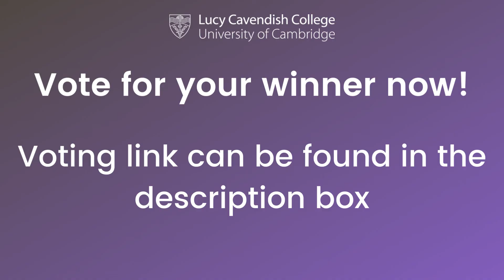Dr Annalisa Occhipinti - Alumni Impact Award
My contribution to cancer research, gender equality, and quality education for all.

Since the beginning of my PhD in Computer Science at the University of Cambridge, I have been working on the applications of Computer Science to cancer research, which aligns with the Good Health and Well-Being goal of the UN SDGs.

My work and passion for mathematics and computer science have continued after my graduation in 2016, and as an Alumna of Lucy Cavendish College, I have continued my work to help understand cancer progression and develop new models for earlier detection of breast cancer. My recent work in the field has been presented

I have received several awards for my contribution in the field of computer science and artificial intelligence for breast cancer, including a grant award from Earlier.org, a US charity that funds research for earlier detection of breast cancer. I have also received a Research Award from the Italian Embassy for my contribution to the field of cancer research, and an award from the Scientific and Technological Advances in Healthcare Crises Event Committee at the University of Cambridge.

My passion for helping others and improving cancer research has led me to volunteer in offering 2-week placements for Year 12 students at Teesside University over the Summer. The students will work on applications of mathematics and computer science to help clinicians in earlier detection of cancer and improve cancer survival. This is done in collaboration with the Nuffield Research Placement Scheme, which provides research experience to talented Year 12 students from
disadvantaged backgrounds or students who are the first ones in their families who might attend university. Hence, the placement opportunity aims to improve quality education for all, which is also part of the UN Sustainable Development Goals.

I truly enjoy inspiring other people with my work, and I have been involved in several outreach activities to inspire young women in pursuing a career in Computer Science. I have been interviewed by BBC Tees and I was invited to the Women In Data Podcast, for an episode on Data Science and Cancer Research I have also recently helped with the STEM Career Event organised by Lucy Cavendish College. Being part of the panel and being able to share my experience with young students was an invaluable experience.

As part of my commitment to increasing the number of women in STEM, I recently joined the North-East Women in Engineering and Computing Network. This has helped me meet other researchers and organise local events to inspire young women in the field of Computer Science and Engineering.

All these activities are helping in achieving gender equality in these fields, which is also part of the UN Sustainable Development Goals.

Overall, I am constantly working to improve the world we live in through my research work and I hope to help and inspire others to join this research field, which can help clinicians in gaining a better understanding of cancer progression and reduce cancer mortality.